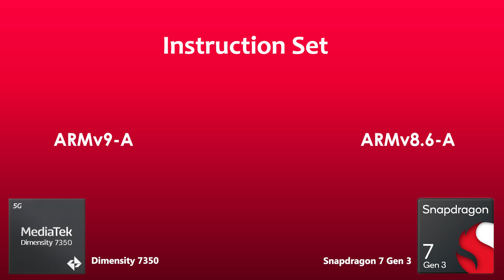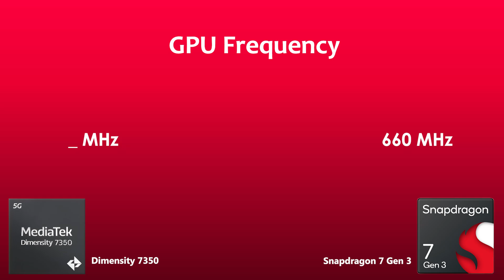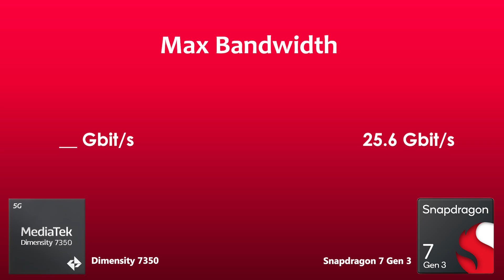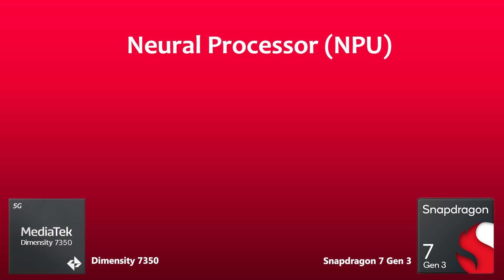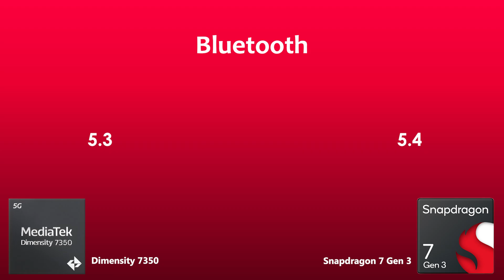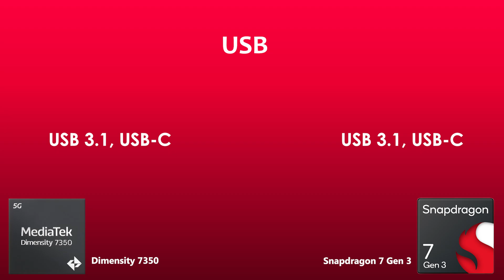Dimensity 7350 Vs Snapdragon 7 Gen 3 | Nothing Phone 2a Plus Antutu Benchmark & Specification